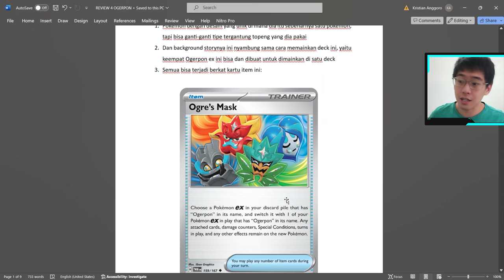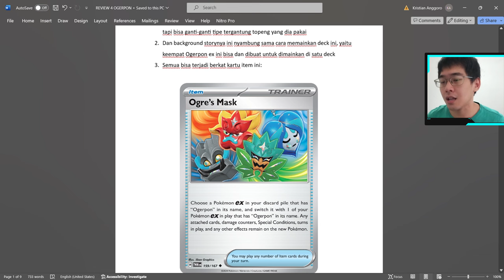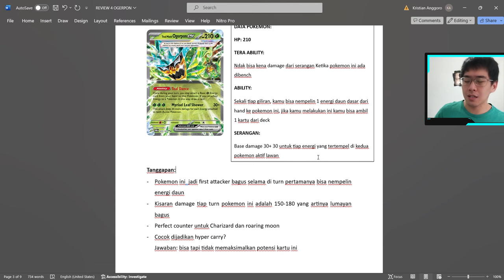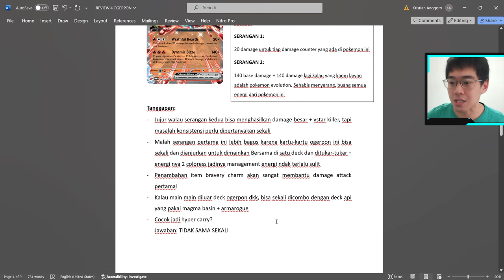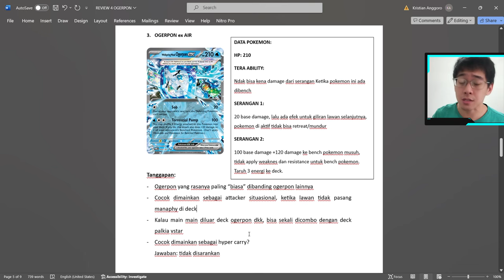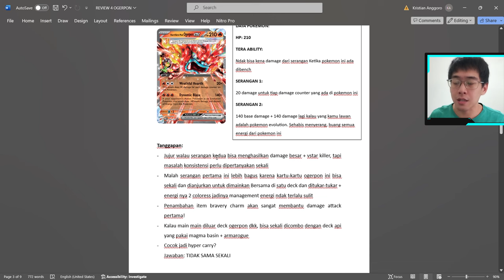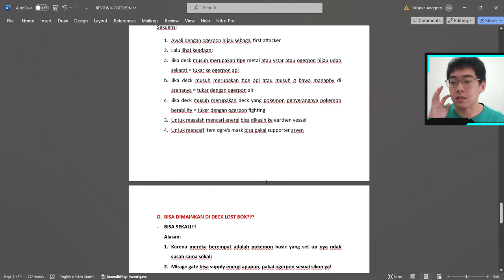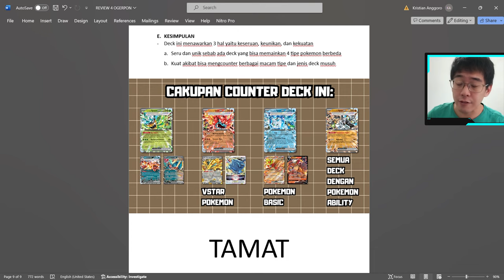Ogerpon ex: 1 Pokemon Dengan 4 Kekuatan Berbeda! + pembahasan & cara main Pokemon | TCG Indonesia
Jadi di video ini bakal memperkenalkan kartu ex unik yaitu ogerpon ex. keempat ogerpon ini bisa dimainkan dalam satu deck. Selain itu juga bahas strategi + komposisi pokemon di arenannya!

Time stamps:
00:00 - highlights
00:36 - sekilas tentang video ini
01:50 - background pokemon ogerpon
02:38 - kartu item yang sangat krusial buat deck 4 ogerpon
03:55 - review 4 ogerpon ex + tanggapan
15:31 - strategi deck + komposisi pokemon di arena
19:54 - apakah pokemon ini bisa dimainkan dengan engine lost box?
20:53 - kesimpulan